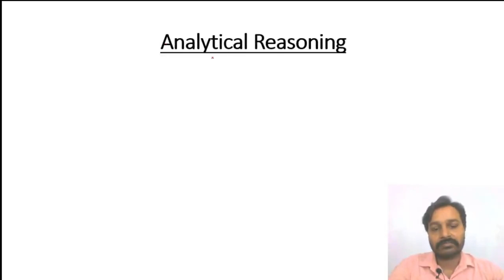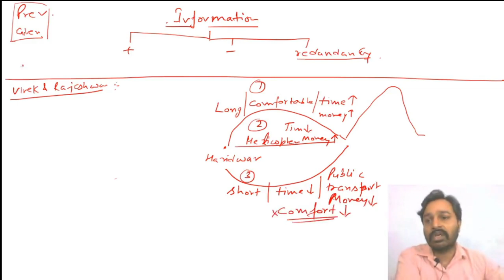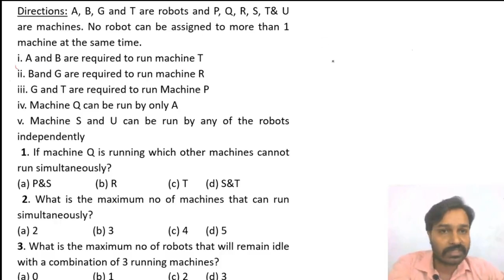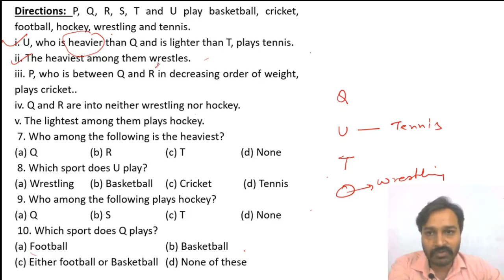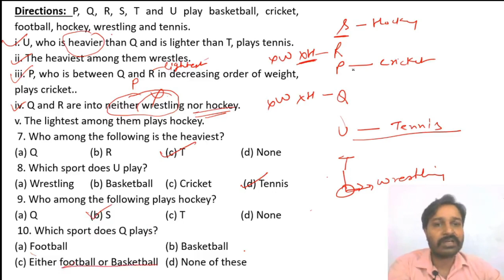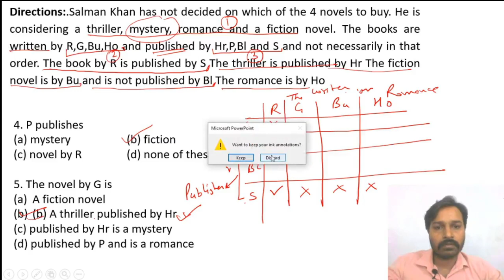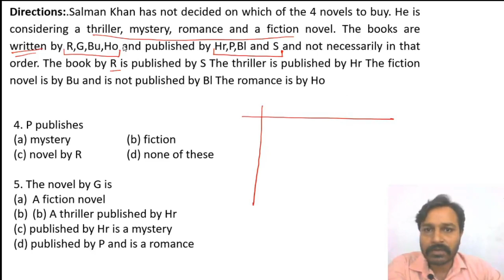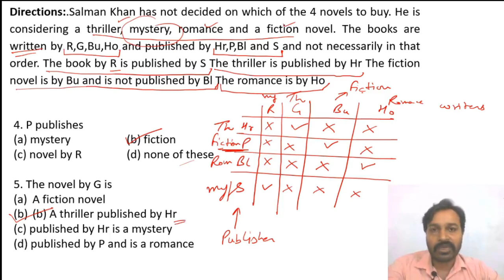Reasoning Class-1 Puzzle Test by Rajeshwer Tiwari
Hello viewers, here is a video by our expert faculty from LAW PREP TUTORIAL to help you out in learning for your CLAT exam 2020.